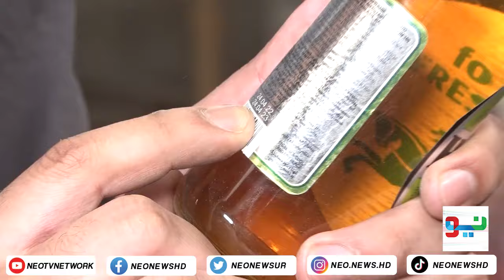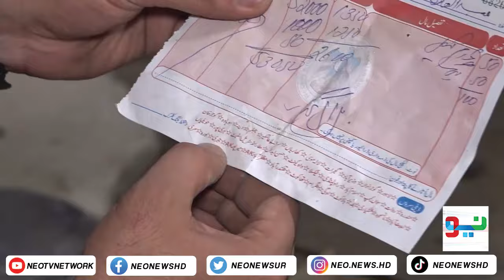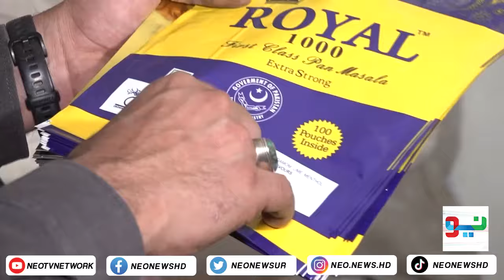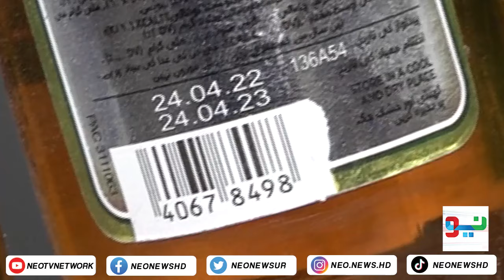Pakistani Awan Ko Kaisy Zehar Alod Cheezain Di Ja Rahi | Pakistan Puchta Hai With Mian Imran Arshad